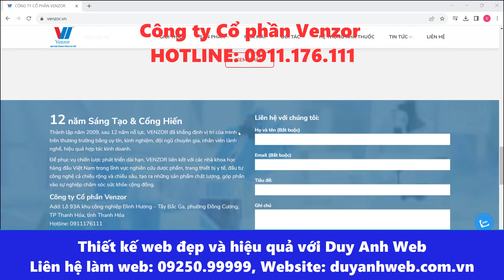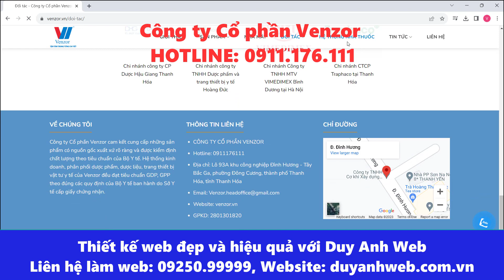Công ty Cổ phần Venzor Tây Bắc Ga, phường Đông Cương, thành phố Thanh Hóa, tỉnh Thanh Hóa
🏠 HÀ NỘI:
🏠 ĐÀ NẴNG:
 🏠 HỒ CHÍ MINH:
37/2C/10 đường C18 P. 12 Q. Tân Bình,  Hồ Chí Minh.
☎️ Hotline miễn cước: 18006223 | 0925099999